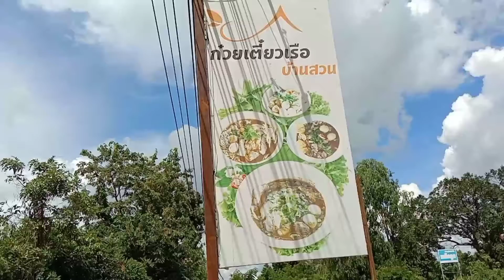ชามละ200+ก๋วยเตี๋ยวเรือรสเด็ด#ก๋วยเตี๋ยวเรือ#อาหารไทย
ชามละ200+ก๋วยเเรือรสเด็ด#ก๋วยเตี๋ยวเรือ#อาหารไทย#thaifood#food